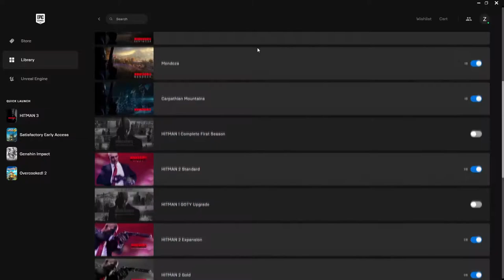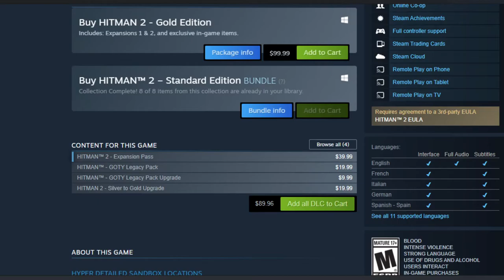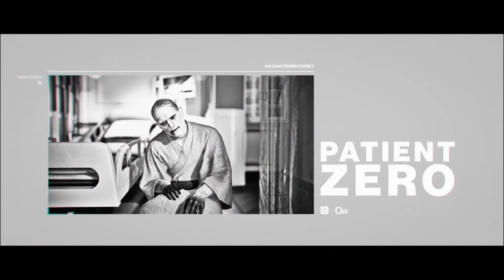An In-Depth Look at Patient Zero - Hit Me Baby 47 More Times: Episode 9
This episode covers the entire bonus campaign included with 2017's "Game of the Year Edition" re-release of Hitman (2016). The missions included are The Source, set on the Bangkok map, The Author, set on the Sapienza map, The Vector, set on the Colorado map, and Patient Zero, set on the Hokkaido map. The next episode in the series will cover the final pieces of bonus content released for Hitman (2016), Landslide, set on the Sapienza map, and Holiday Hoarders, set on the Paris map.

Intro -- 00:00
The Source -- 03:55
The Author -- 20:40
The Vector -- 35:06
Patient Zero -- 39:53
Conclusion -- 52:31